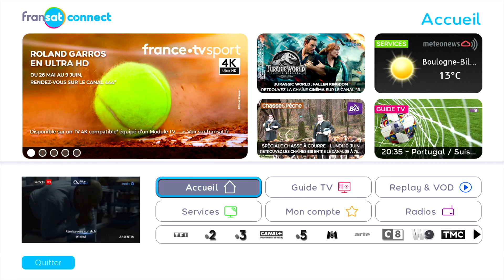10ANS FRANSAT!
Description